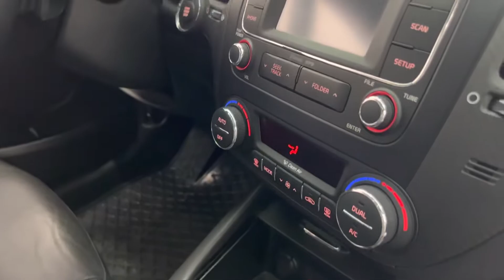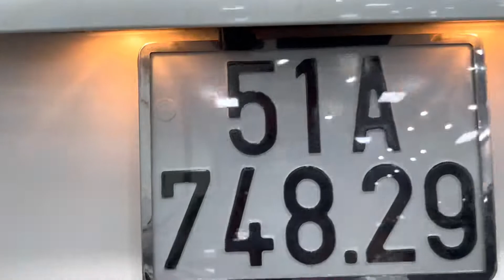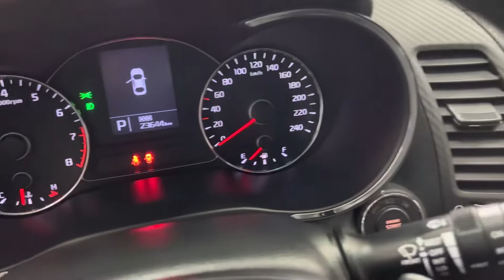( ĐÃ BÁN ) KIA CERATO 1.6AT PHIÊN BẢN HATCHBACK NHẬP KHẨU HÀN QUỐC LƯỚT 23K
🌟HÀNG CỌP MỚI VỀ 🌟
Kia Cerato Hatchback 1.6AT 2013 nhập Hàn Quốc, đăng ký 2014, biển SG, lăn bánh chỉ 23.000km.
👉Xe trang bị: Start/Stop, Cân bằng điện tử, Điều hoà Auto 2 vùng lạnh, vô lăng tích hợp điều khiển + Cruise Control, Màn hình LCD tích hợp Bluetooth, Cảm biến de, Cửa nóc, cân bằng điện tử...
👉Xe bán cam kết không đâm đụng tai nạn hay thuỷ kích, động cơ hộp số zin, đồng hồ km chuẩn ko tua ... bao check test mọi nơi.
☎️ LH Duy: 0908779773 ( Youtube, Tiktok & Google search )